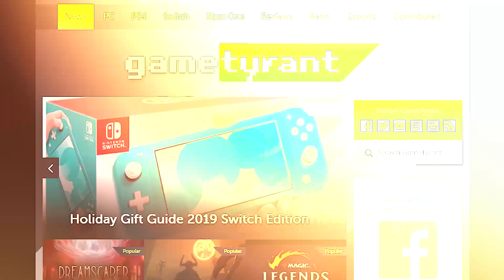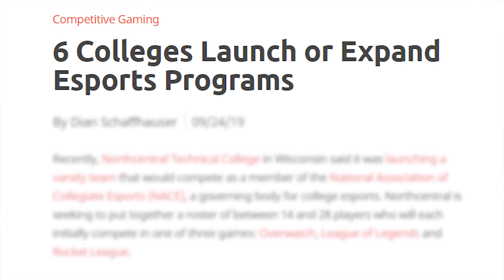ESports Farmington High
Students from five district high schools — Bountiful, Clearfield, Davis, Farmington and Layton — gather for an Esports tournament at Farmington High School.